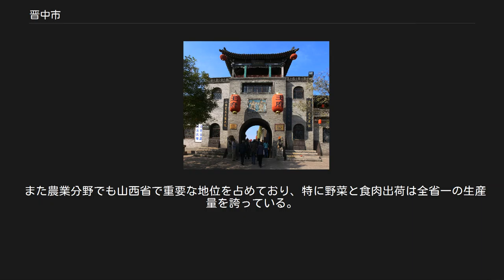晋中市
晋中市（しんちゅうし）は、中華人民共和国山西省東部に位置する地級市。
 山西省中部に位置し、陽泉市、太原市、呂梁市、臨汾市、長治市、河北省に接する。
市内は東高西低の地勢となっており、殆どが海抜1,000mを越える丘陵地帯となっており、最も低い霊石県南西部の汾河沿岸でも海抜547mとなっている。
 春秋時代には晋が晋中西部に祁県・鄔県（現在の介休市）・涂水県（楡次区）・馬首県（寿陽県）の4県を設置し、西部は白狄による肥国が存在していた。
戦国期になると韓・趙・魏の三国が割拠していた。
 秦が中国統一すると、前221年、晋中地区は晋陽県が設置され太原郡の管轄とされ、後漢には太原郡・西河郡・楽平郡の3郡が設置されている。
南北朝時代には中国北部を統治した北魏により并州（太原郡・楽平郡・郷郡）及び汾州（西河郡・定陽郡）が設置された。
 隋代になると583年（開皇3年）に郡制廃止に伴い并州・介州・韓州・遼州の4州が設置されたが、607年（大業3年）に郡制が再施行され、太原郡・西河郡両郡が、更に行政区画の整理が行われ太原郡・介休郡に改編された。
 唐代になると頻繁な行政変更が加えられた後、883年（中和3年）に太原府及び汾州・遼州が設置され、清末まで沿襲された。
 明清時代には「晋商」と呼ばれる山西商人が中国全土で活動した。
平遥県・祁県・太谷県は晋商が集い本拠を置く中国の金融の中心として栄えた。
当時は「金太谷、銀祁県、銅平遥」とも称され、その名残を残す建築や邸宅は各地に残る。
特に平遥古城は街並みや城壁の保存状態が非常によく、世界遺産にも登録されている。
 中華人民共和国が成立すると1949年に山西省の管轄となり、楡次専区が設置され、公署が楡次県に設置された。
1958年には楡次専区は晋中専区と、1970年には更に晋中地区と改称された。
 1999年9月24日、晋中地区及び県級市としての楡次市の廃止が決定され、新たに晋中市が設立された。
2000年10月、晋中市人民政府が正式に成立し現在に至っている。
 山西商人の邸宅。
霊石県の王家大院 2市轄区・1県級市・8県を管轄下に置く。
 楡次専区[編集] 晋中地区[編集] 晋中市[編集] 晋中市は石炭、鉄、アルミニウム、硫黄などの地下資源に恵まれ、特に無煙石炭の品質は高く中国全土に供給されている。
これらの地下資源を活用した石炭や金属関連の工業以外に、産出される良質な土壌を利用した製陶業、農村での養蚕業から発展した紡績業を中心に軽工業も発達している。
 また農業分野でも山西省で重要な地位を占めており、特に野菜と食肉出荷は全省一の生産量を誇っている。
 鉄道 道路